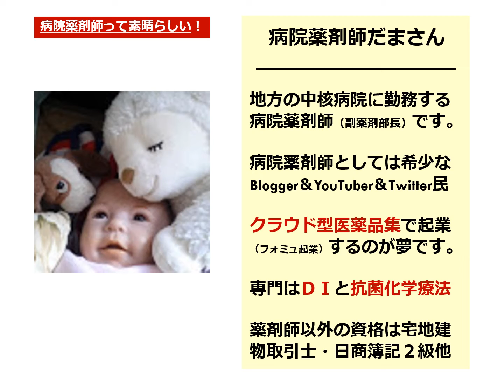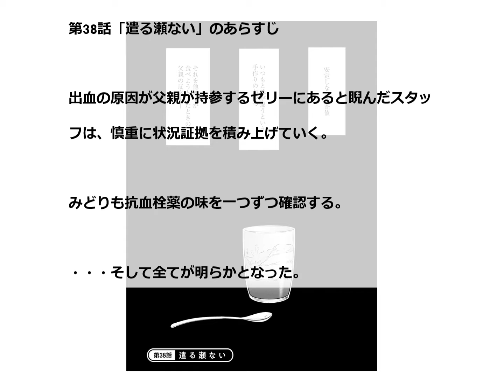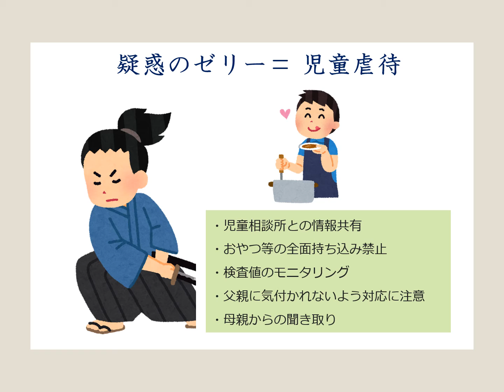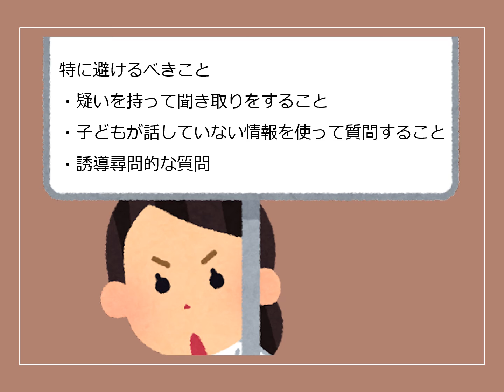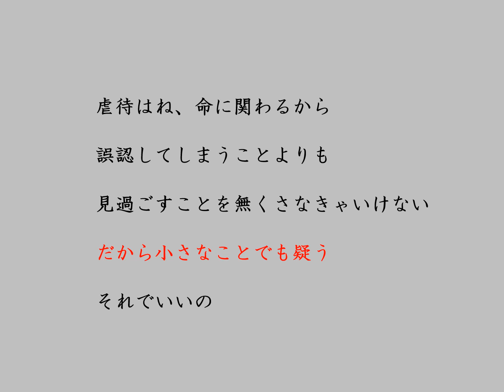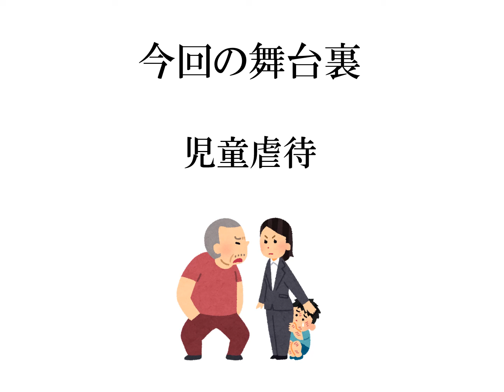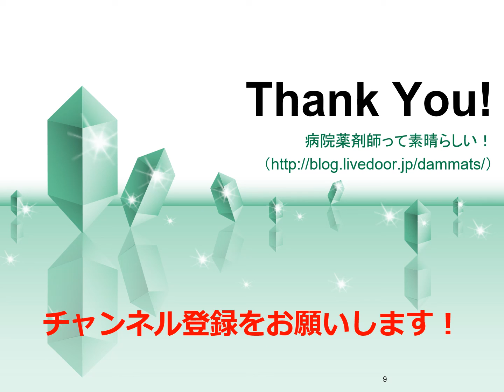アンサングシンデレラの舞台裏Rp 35 仮面を被った児童虐待～小さなことでも疑え～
このコンテンツは月刊コミックゼノンで連載中の「アンサングシンデレラ　病院薬剤師葵みどり」を10倍楽しむための動画です。現役薬剤師の視点からその舞台裏を深堀りしていく予定です。

Rp 16 チーム医療の「中」と「外」を結ぶ線～健全なコンセッション（譲歩）とは～
Rp 42 薬で解決できること・できないこと～糖尿病だけ「療養指導」が必要な理由～
Rp 44 薬剤師にできること・薬剤師だからできること～特殊な取り扱いを要する薬～